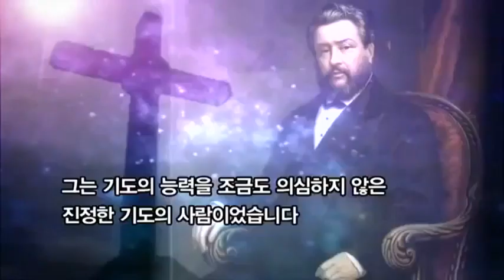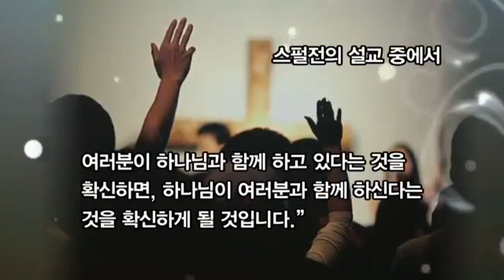찰스 스펄전 목사가 전하는 기도의 능력 / The power of prayer according to Charles Spurgeon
영적싸움의 최전방에서 항상 기도가 부족함을 알기에~
때로는 기도의 능력을 간절히 사모하게 됩니다.🙏
1860~90년대에 영국의 복음주의 기독교의 대부흥을 일으켰던
찰스 스펄전 목사가 전하는 기도의 능력  말씀에 은혜를 받고
큰 힘을 얻었기에 2분 26초의 영상으로 공유합니다.🏝